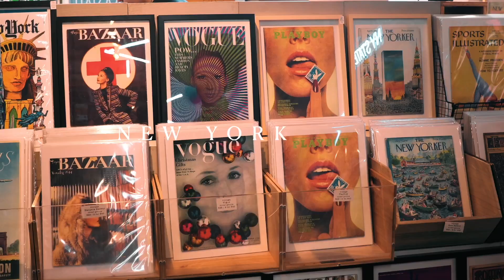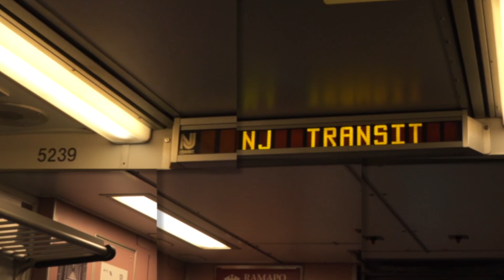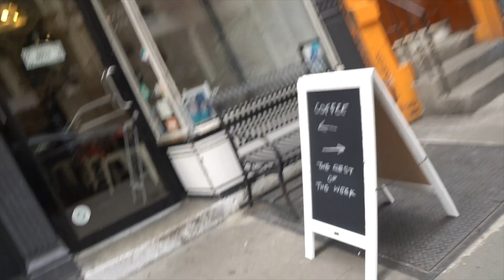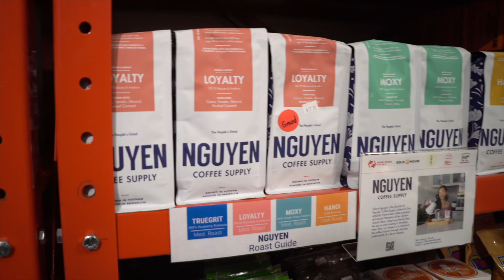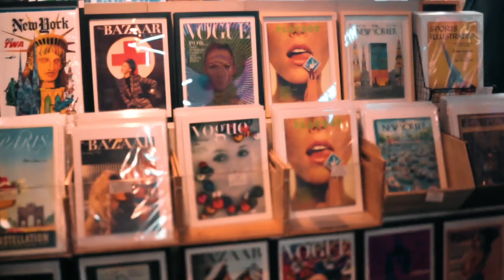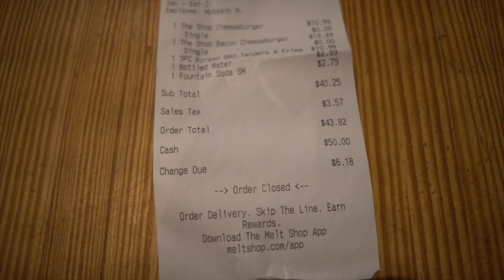NYC Vlog 2023 Part 1 🚕🗽 | exploring the city, trying the best tacos, walking 40k steps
We took a trip to NYC!!! This was day one of us exploring the city and walking A LOT! We also had a huge list of food to try and this is everything we ended up eating on day 1, where we went, and what we did.

00:00 - Intro
01:48 - Touchdown in NYC! Train to the City
02:52 - Soho & Snack!
04:18 - Chelsea Market
07:31 - Dinner & Times Square

IG & TikTok: genevivelaurenn